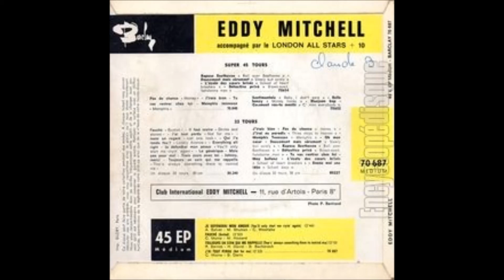FAUCHE *** EDDY MITCHEL *** version instrumentale par JcP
issu du LP :  '' toute la ville en parle , EDDY est formidable . '  ( 1964 )